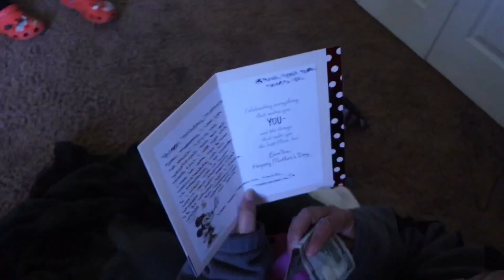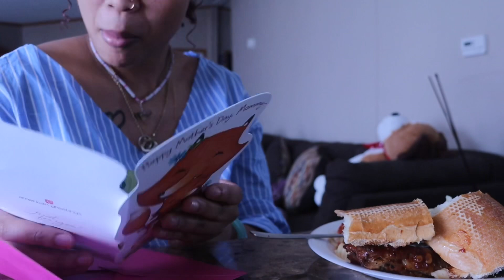MY FIRST MOTHERS DAY VLOG!!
Hey there‼️ If you have any questions, suggestions, or video ideas drop them in the comments.

Join my growing family for new content!